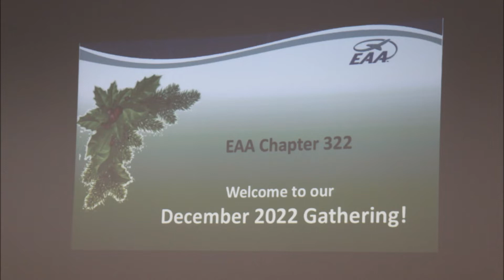EAA Chapter 322 Awards Breakfast Fly inn 2022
EAA, Experimental Aircraft Association, EAA South Africa, Aviation, Flying